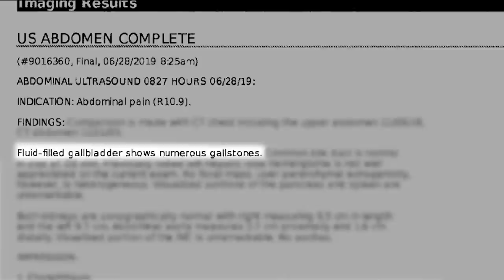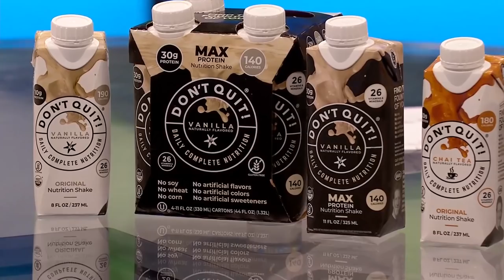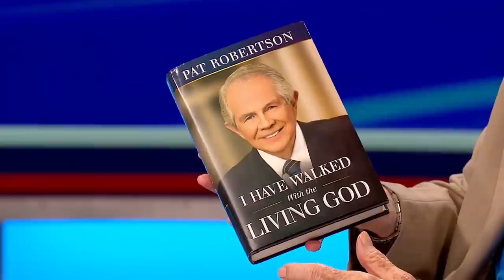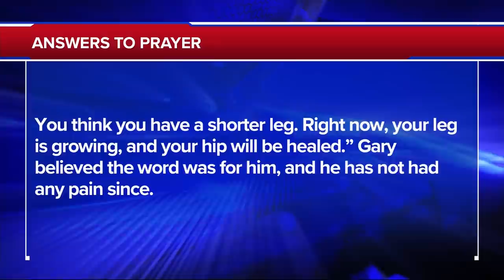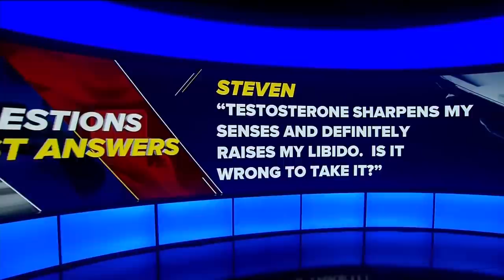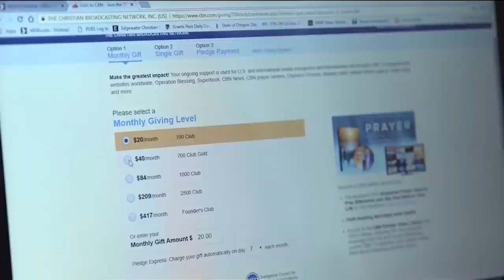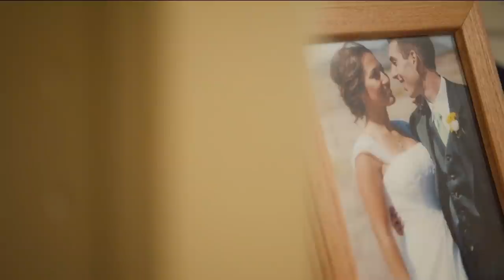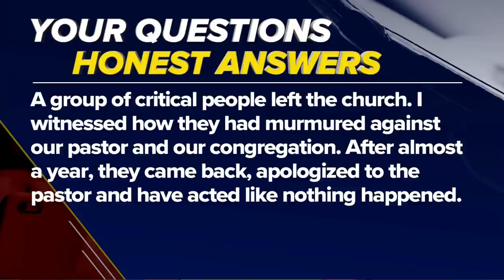The 700 Club - August 12, 2020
A great-grandmother’s gallstones become unbearable with no relief in sight. Witness her unconventional path to healing. Plus, fitness expert Jake Steinfeld shares the best ways you can stay healthy at home.